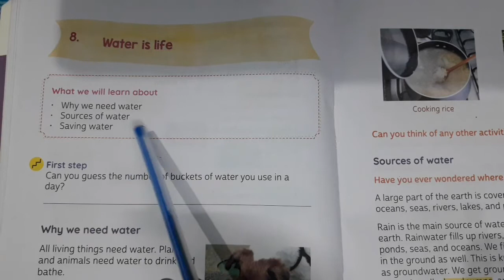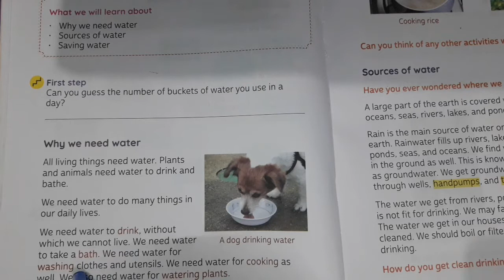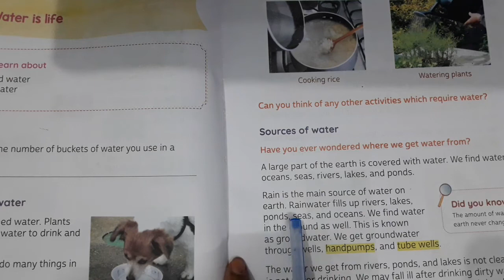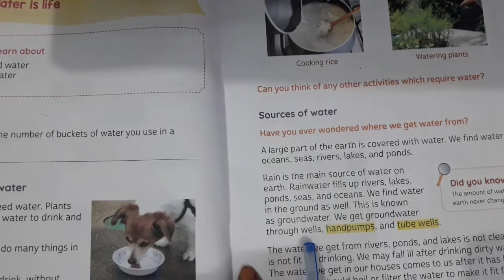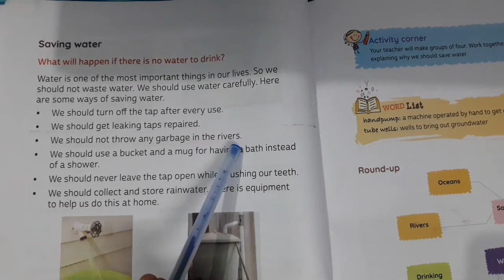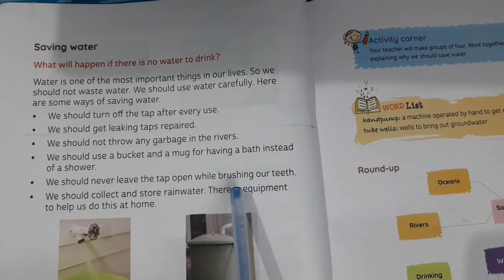CLASS-2nd / Social Science Chapter-8 ( Water is Life - Book Reading )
Class - 2nd
Sub - Social Science
Chapter Name -  Chapter-7 ( Water is Life - Book Reading )
R.R.B. GROUP OF SCHOOLS
R.R.B. Convent School
R.R.B. Public School